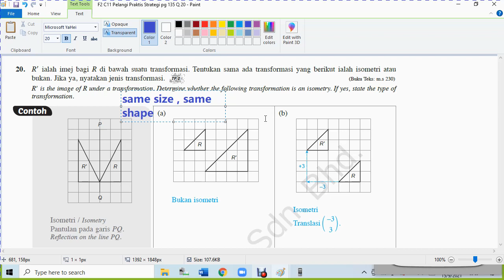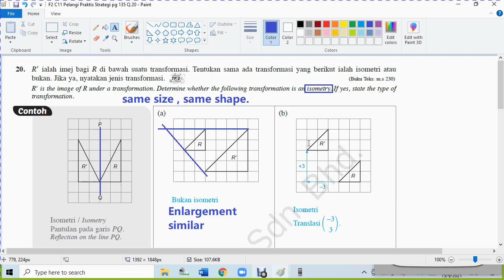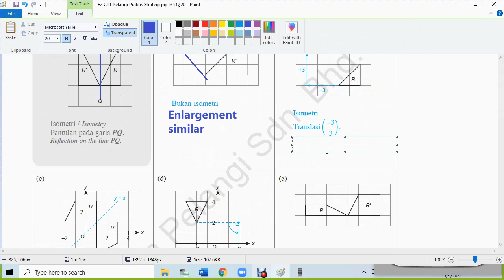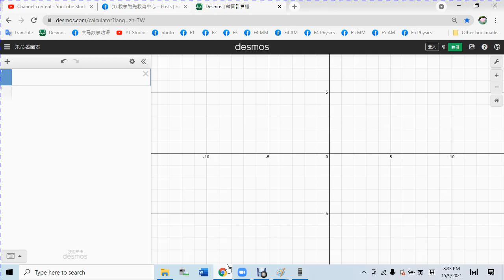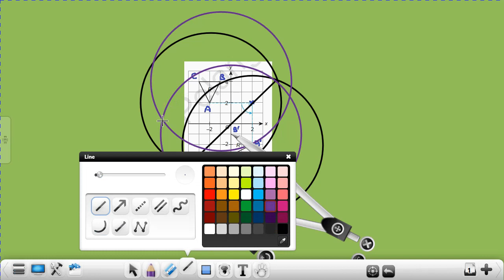F2 C11 Pelangi Praktis Strategi pg 135 Q 20